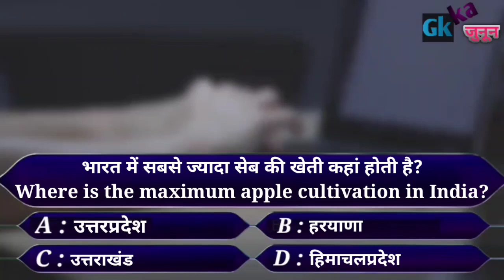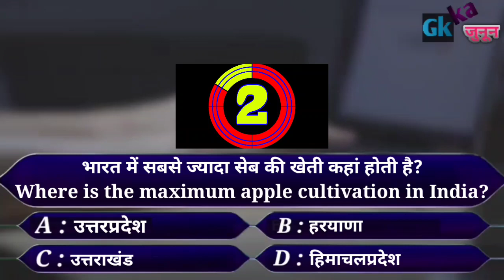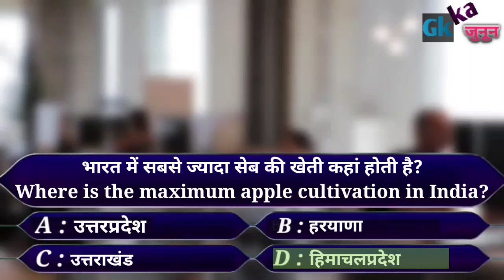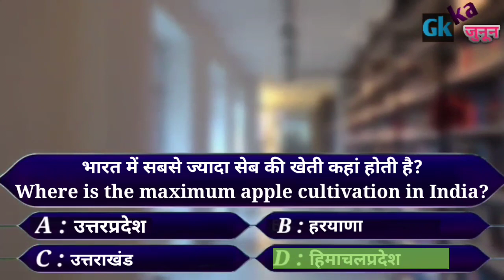Gk questions || most important question || hindi gk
Goal of life

Your Queries 👇👇
1. GK
2. General Knowledge
3. Important GK Questions and answer for 4. Competitive Exams
5. Quiz Test
6. Goal of life
7. Important gk
8. Quiz test
9. competitive quiz
10. competitive general knowledge
11. GK in Hindi
12. general knowledge quiz
13. quiz questions
14. general knowledge questions
15. gk quiz
16. general knowledge questions with answers
17. gk question in hindi
18. GK Question Answer
19. India GK
20. hindi gk
21. samanya gyan
22. gk questions
23. india gk in hindi
24. 2021 gk questions and answers
25. lucent gk
26. lucent gk
27. lucent gk in hindi video
28. lucent GK in hindi
29. lucent geography in hindi
30. lucent geography
31. geography gk question
32. geography gk in hindi
33. lucent 1000 question
34. lucent 1000 prashn
35. lucent gk ka nichod
36. lucent gk important question
37. lucent gk important question in hindi
38. lucent gk important topics
39. lucent ka nichod science
40. lucent for ssc cgl
41. lucent for ssc
42. lucent for railway
43. geography gk
44. lucent mcq
45. lucent mcq in hindi
46. lucent book gk